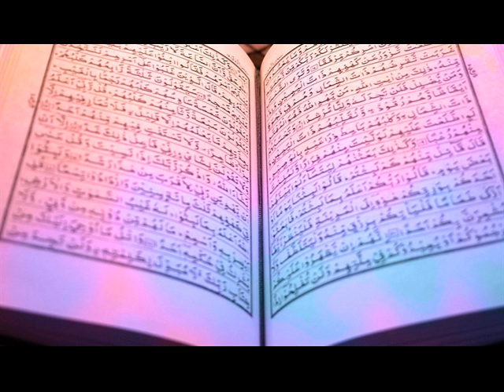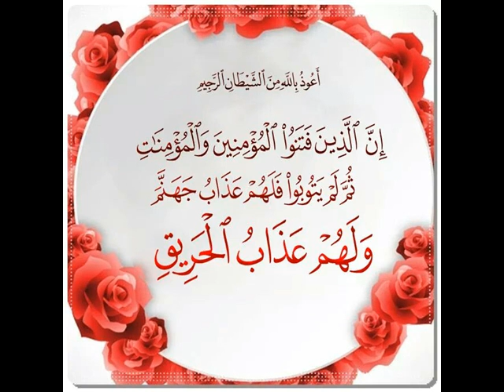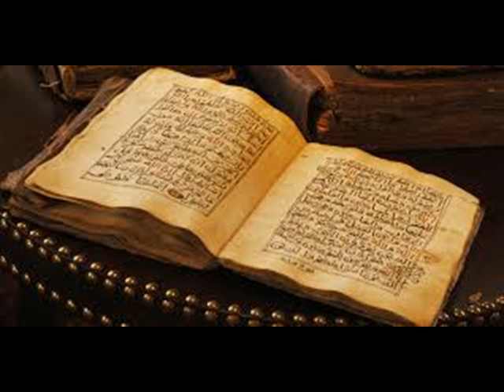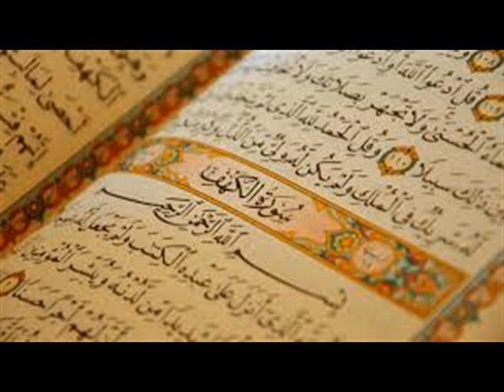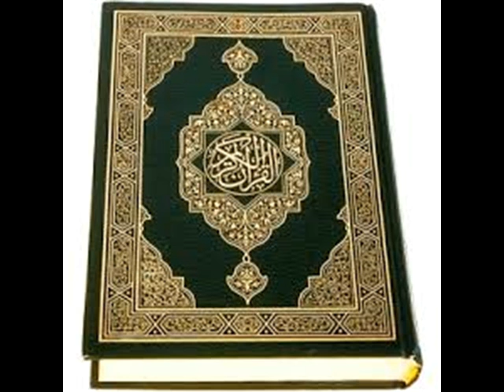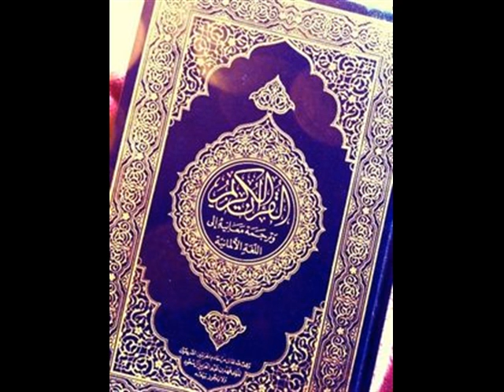Pralaya sanketalu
About end of the world